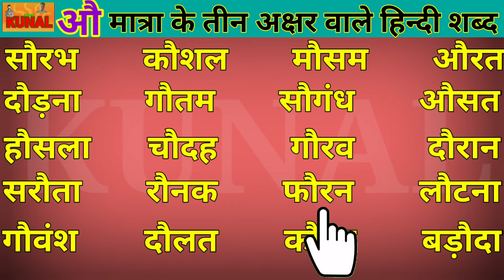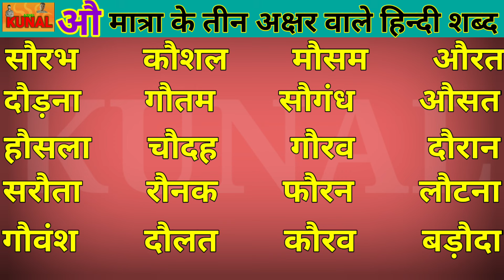Three letter words in hindi औ मात्रा वाले हिन्दी शब्द hindi matra wale shabd हिन्दी मात्राएँ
Matrayen Kaise lagate h
hindi matrayen Kaise seekhe
मात्राएँ कैसे लगाते हैं
मात्राएँ लगाना सीखें
औ की मात्राएँ कैसे लगाते हैं
औ की मात्राएँ लगाना सीखें
औ की मात्रा वाले शब्द
three letter words in hindi
3 letter words in hindi
औ की मात्रा के तीन अक्षर वाले शब्द
AU kee matra lagana seekhne
AU ki matra kaise lagate h
AU ki matra wale shabd
औ की मात्रा के तीन अक्षर वाले हिन्दी शब्द
हिन्दी औ मात्रा वाले शब्द पढ़ना सीखें
hindi matrao wale shabd likhna padna seekhne
hindi me teen akshar wale shabd